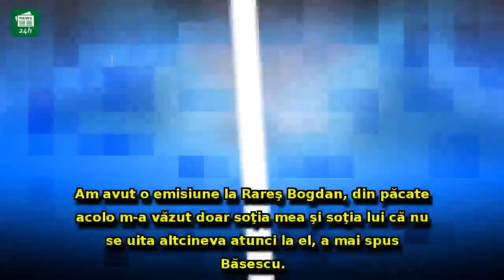Traian Băsescu, devoalări despre judecătorul care l-a achitat pe Dan Voiculescu: '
Traian Băsescu, devoalări despre judecătorul care l-a achitat pe Dan Voiculescu: 'Am râs de m-am prăpădit'